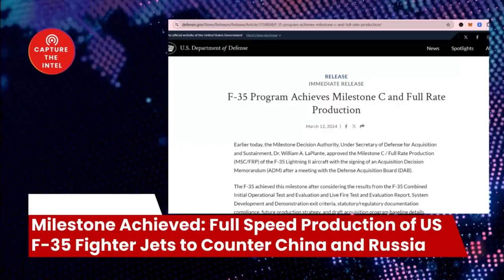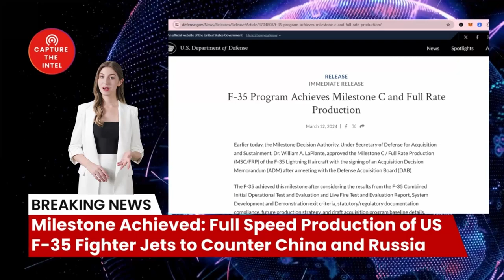Milestone Achieved: Full Speed Production of US F-35 Fighter Jets to Counter China and Russia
In the ever-evolving global landscape, the technological prowess of nations has become a crucial factor in determining their strategic positioning. Today, we delve into the remarkable advancements made by the United States, particularly in the realms of military technology and energy innovation. These breakthroughs not only showcase America's technological superiority but also shed light on the broader implications for the international power dynamics.

🔗 The Sources and Related Links:
1. （F-35 Program Achieves Milestone C and Full Rate Production）
2. （美国点对科技树了？直接开建激光核聚变电厂，或领先世界很多年？

1.2. Newly registered users contact customer service to receive 5 USDT rewards

Bombshell Reloaded News:
1. Russia and China's real asking price: Back to the state of 1997
2. Mysterious Chinese COVID Lab Uncovered in City of Reedley CA
3. The day Russia plans to invade Ukraine: 22/2/22
4. AI says China will enter the war with the Free World in less than 12 months
10. Xi Jinping Unleashed a Virus: A Wake-Up Call for Global Accountability